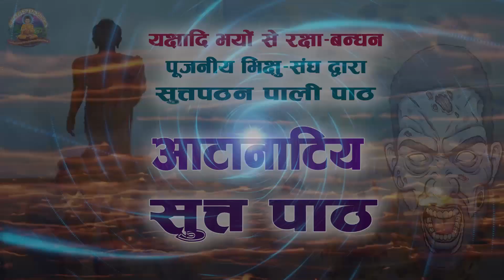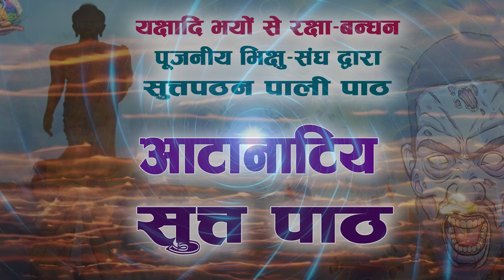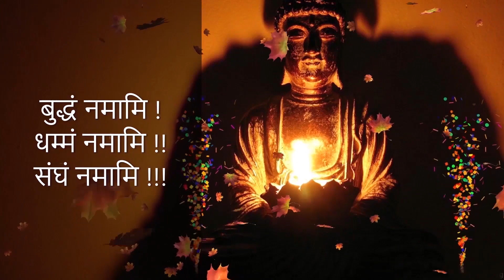Ep593 | आटानाटिय सुत्त पाठ | Atanatiya Sutta Path | Paritta Chanting | Pali Path #46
Present By

Chanting in Pali | पाली पाठ #46

आटानाटिय सुत्त पाठ |
Atanatiya Sutta Path

1. BUDDHA'S TEACHINGS बुद्ध-शिक्षा

1. BUDDHA'S TEACHINGS बुद्ध-शिक्षा

Other Links of Chanting in Pali –

सीवलि भिक्षु की कहानि और पाठ (अर्थ सहित) | Story of Sivali Bhikkhu & Paritta | Chanting in Pali